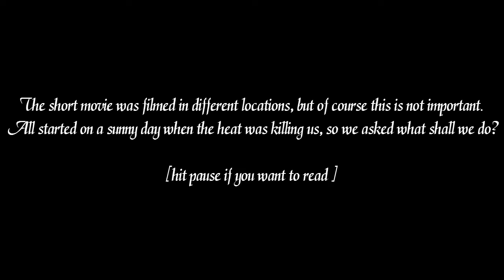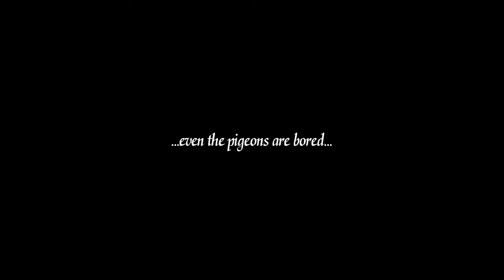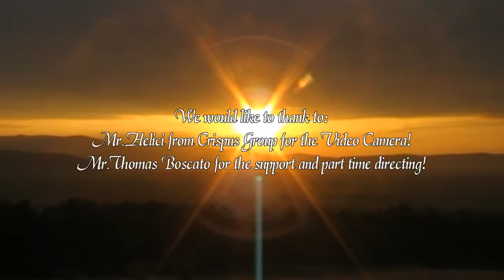VARG & KRUNO S02 E05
Cast:

VARG the Fox Terrier
KRUNO the American Pitbull [Staffordshire Terrier]

We would like to thank to:
Mr.Helici from Crispus Group for the Video Camera!
Mr.Boscato for the support and part time directing!